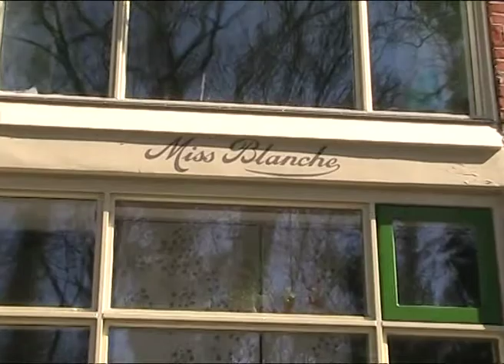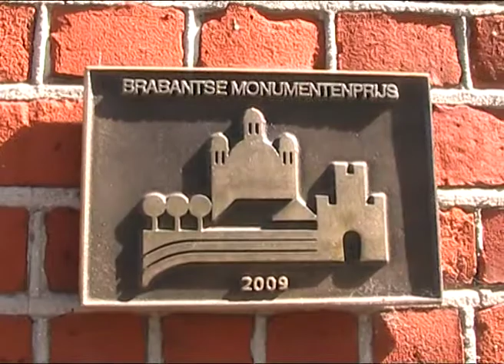Muurschildering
Team Blauw van basisschool de Grebbe in Gageldonk, Bergen op Zoom, gaat voor Kijk mijn Wijk in gesprek met een buurtbewoonster, die kunst op de buitenmuur van haar huis heeft staan. Zie